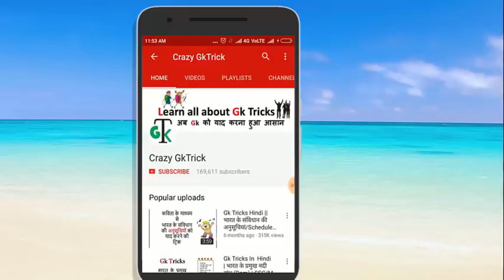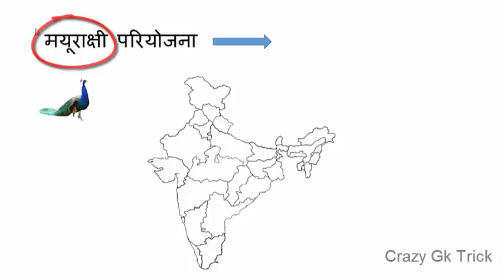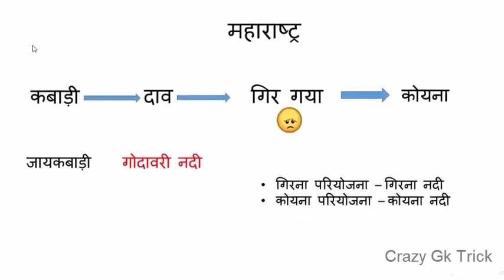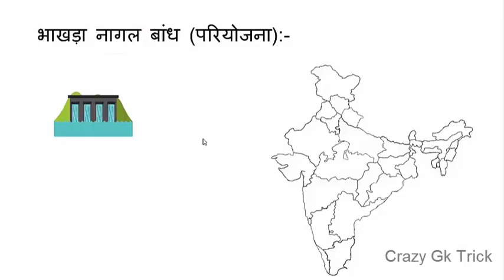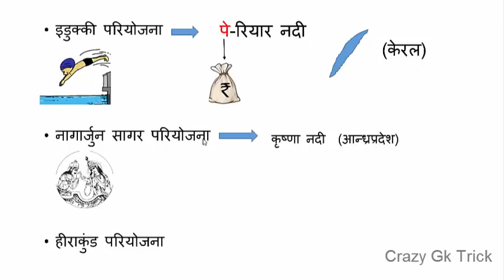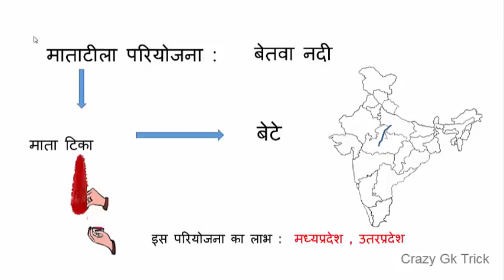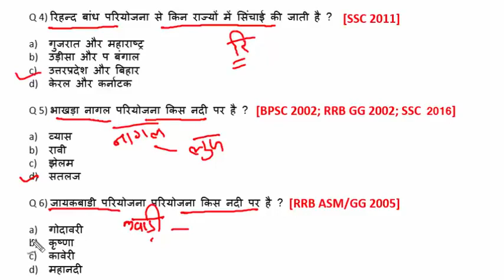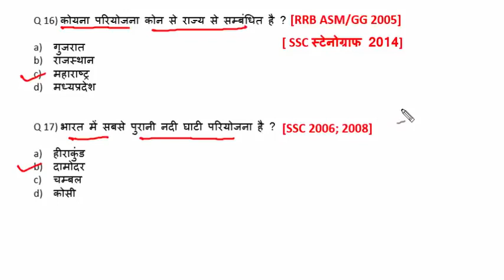बहुउदेशीय नदी घाटी परियोजना .mp4